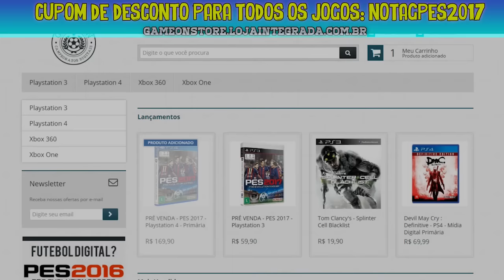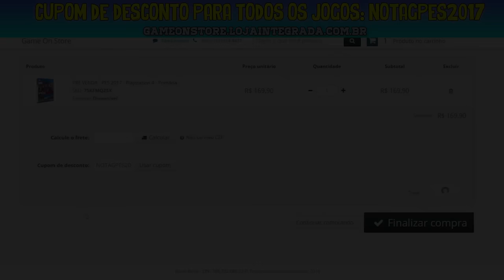PES 2017 - BRASILEIRÃO TRAILER OFICIAL COMENTADO! (Análise)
Acesse!